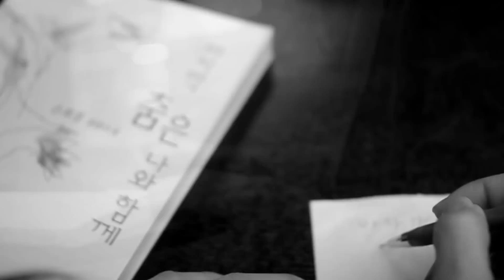재주소년 EP [오래된 바다]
5/20 발매된 재주소년 EP [오래된 바다] 뮤직비디오 입니다.